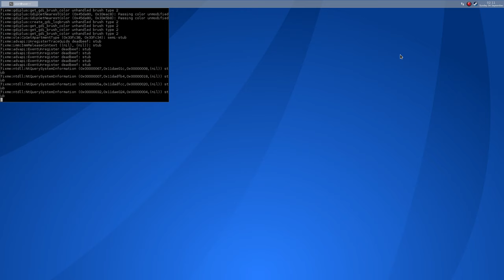Heroes of the West on Linux ·· Test#2 Carentan ·· Wine Gallium Nine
The game runs fine but it crashes after showing some strange graphical glitches..
I suppose is .NET 4 because I never had this issue with RO2 but now I have the same issues on the vanilla game too!

The game freeze the PC and a reset is needed

Antergos + OpenBox
Wine Gallium Nine 1.9.17 (AUR)
r9 380
Xeon E3 1245
6GB Ram
Super crappy HDD